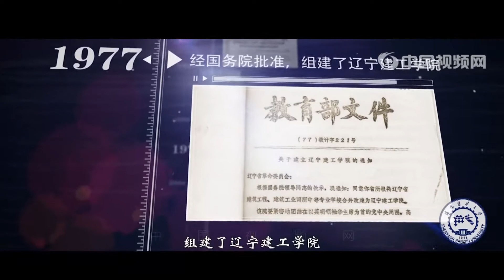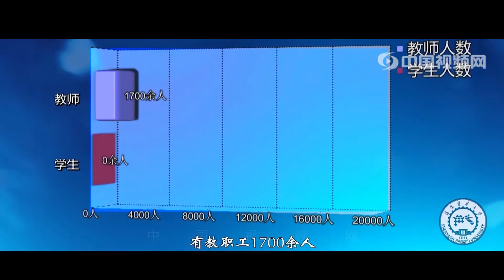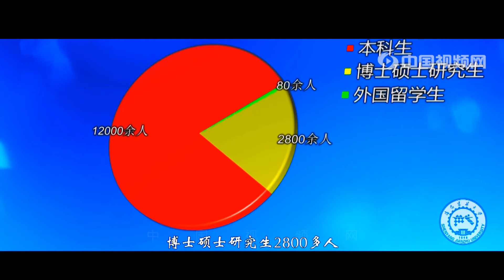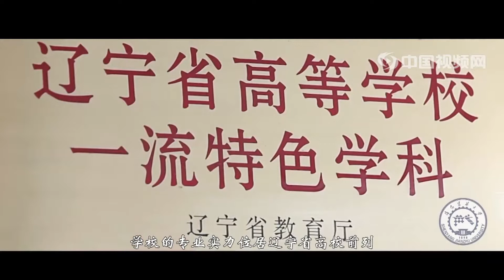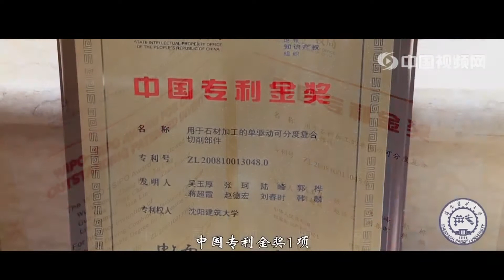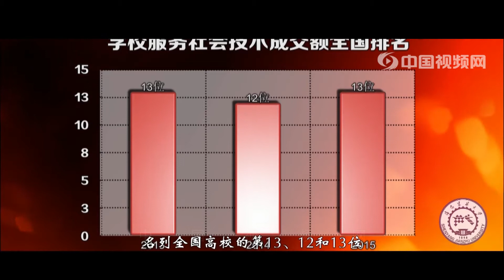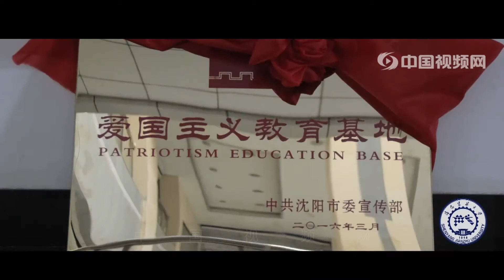沈阳建筑大学（Shenyang Jianzhu University）中国视频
沈阳建筑大学（Shenyang Jianzhu University）是以建筑、土木、机械等学科为特色，以工为主，工、管、理、文、农、法、艺术等学科协调发展的省部共建高等学校，是国家住房和城乡建设部与辽宁省人民政府共建高校、国家“中西部高校基础能力建设工程”100所重点建设大学之一、“卓越工程师教育培养计划”入选高校、辽宁省一流大学重点建设高校。
　　学校前身为1948年创建的中国人民解放军东北军区军工部工业专门学校（东北兵工专门学校），几经变迁，曾先后改建为东北建筑工程学校、沈阳建筑材料工业学院、辽宁省建设学院等。沈阳建筑材料工业学院于1960年6月被中华人民共和国建筑工程部列为部属重点高校。2004年5月正式定名为沈阳建筑大学，沿用至今。